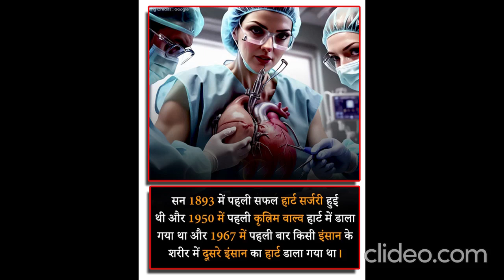10 best facts to must know everyone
10 best facts to must know everyone